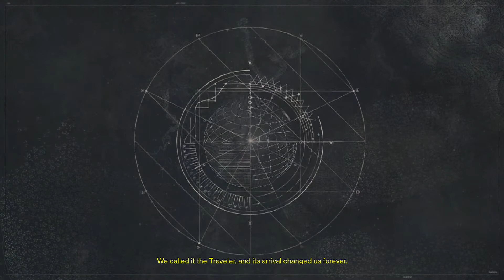Destiny - Let's Play Part 1 - Revived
What is up everyone, today we take a quick look at Destiny,and its beginning mission, videos after this will be longer/less rushed. Sorry I had class...

Also, make sure you leave a comment with any feedback you want to share with me about my videos, and feel free to suggest games for me to play in the future. It really helps me out!